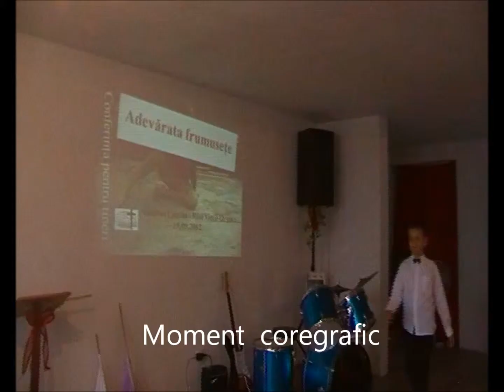Cristos pentru Oltenia-Conferința pentru tineri-Adevărata frumusețe-coregrafie creștină.wmv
Cristos pentru Oltenia-Conferința pentru tineri-,,Adevărata frumusețe,,
 la Centrul Creștin-Rîul Vieții-Orșova-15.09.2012-Moment coregrafic